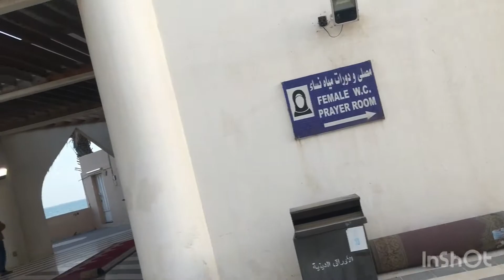Floating mosque in Al Khobar Saudi Arabia